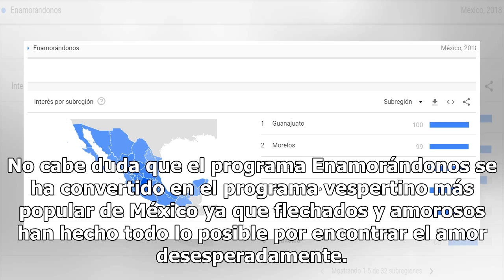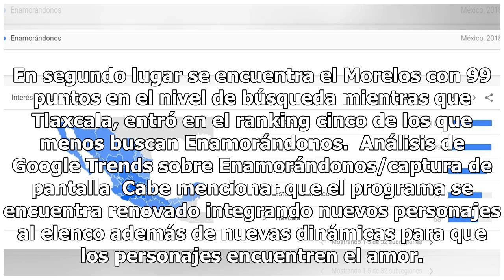Guanajuato el estado que más busca la palabra Enamorándonos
No cabe duda que el programa Enamorándonos se ha convertido en el programa vespertino más popular de México ya que flechados y amorosos han hecho todo lo posible por encontrar el amor desesperadamente. Como todos saben uno de los personajes que sin duda alguna a levantado el rating en el programa es...